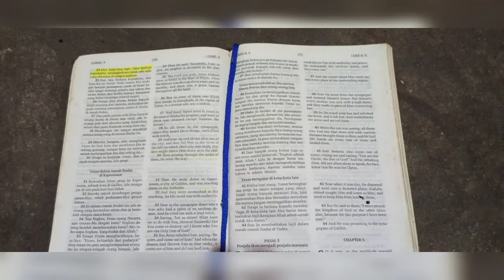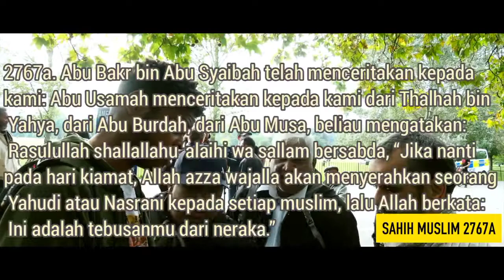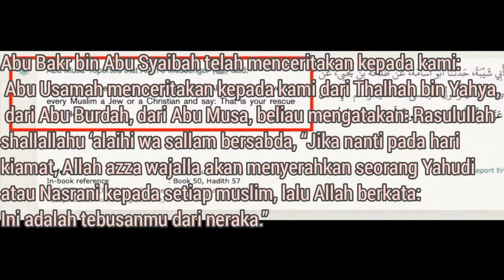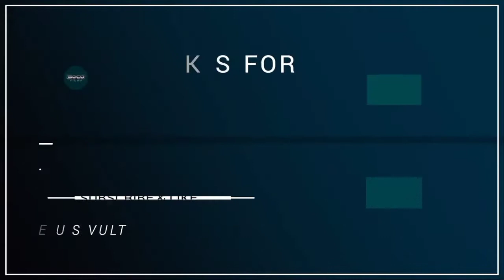Blood fire vs muslim,penebusan dosa manusia,speaker corner,sub indonesia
Blood fire mengambil hadits tentang penebusan

Speaker corner subtitle Indonesia